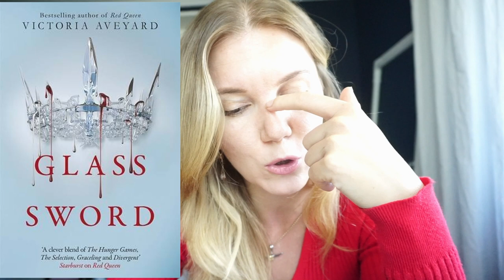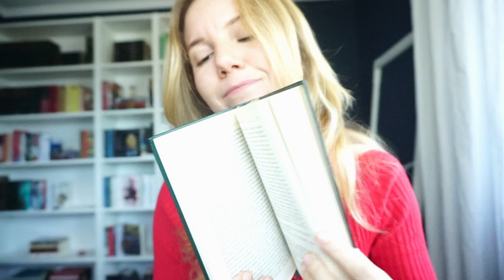Un reading vlog cam "idiot"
Planul inițial era unul bun, execuția a fost compromisă. ▼▼▼
Podcast

💟✔ E M A I L

💡INFORMATII UTILE:
CE PORT: